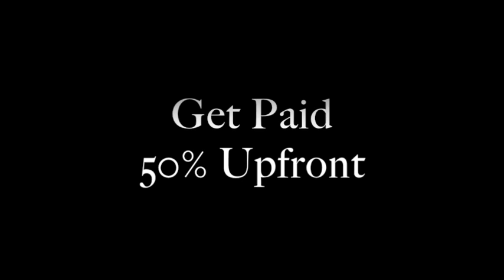Kolter3 4 5Commission Large